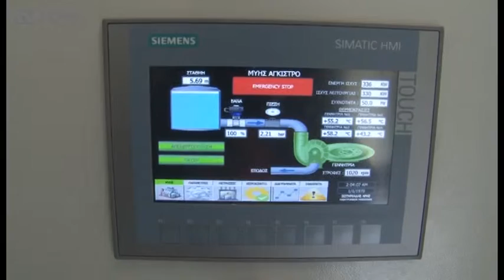Υδροηλεκτρικός Σταθμός Αγκίστρου(ΠΕΡΙΞ-270416)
Ένας σύγχρονος υδροηλεκτρικός σταθμός λειτουργεί εδώ και έξι μήνες στο Άγκιστρο του Δήμου Σιντικής. Σύμφωνα με τους υπεύθυνους του δήμου, από τη λειτουργία της συγκεκριμένης μονάδας ο Δήμος Σιντικής έχει οφέλη, ύψους 300.000 ευρώ ετησίως και σταθερή ροή στην παραγωγή ηλεκτρικής ενέργειας.
Ρεπορτάζ: Γιώργος Κατσιάνης
Κάμερα: Θανάσης Καρούλης
Μοντάζ: Φρόσω Αστραντίνη
Μιλά: ΧΑΡΑΛΑΜΠΟΣ ΚΩΝΣΤΑΝΤΙΝΙΔΗΣ(Εντεταλμένος Δημοτικός Σύμβουλος Δήμου Σιντικής)